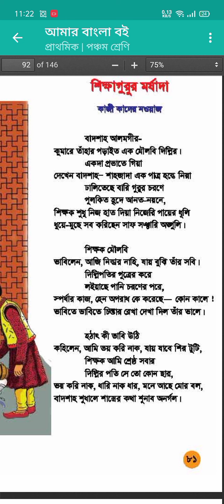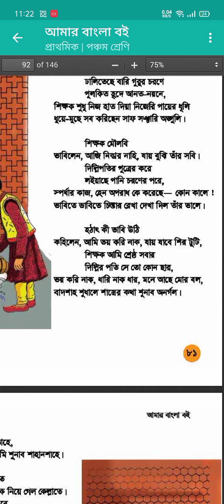শিক্ষাগুরুর মর্যাদা অর্ধেক রিডিং।